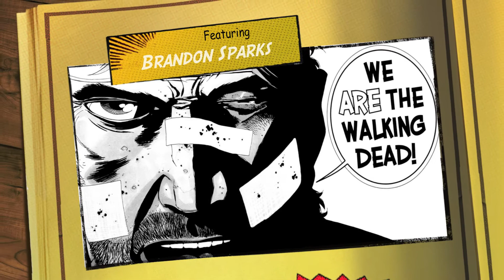The Walking Dead Preview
Tyler White and Brandon Sparks in the long awaited Walking Dead song. Hope you enjoy and please SHARE